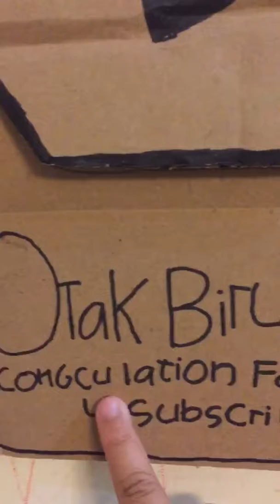Room Tour Lengkap!